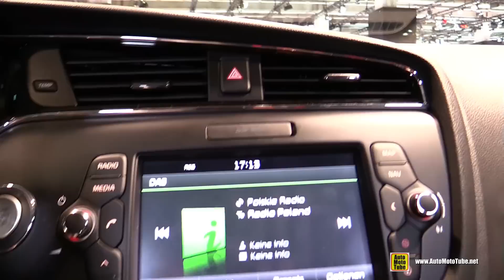2016 KIA Ceed SW GT Line - Exterior and Interior Walkaround - 2015 Frankfurt Motor Show